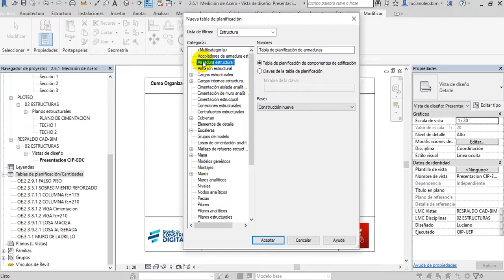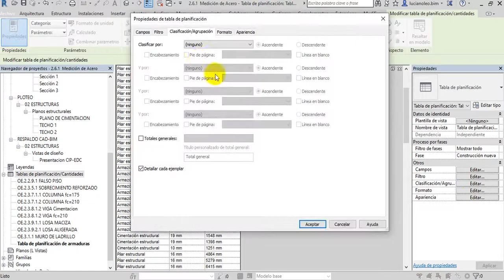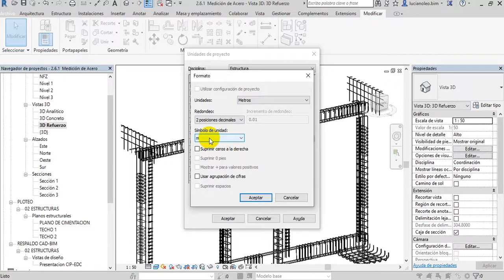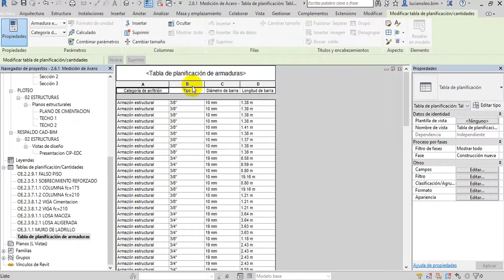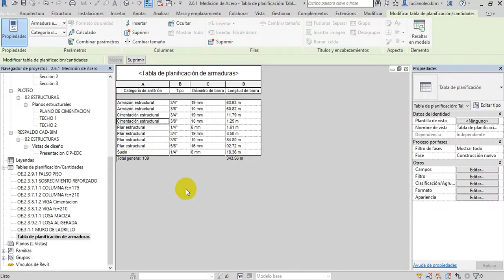MEB-M2-L1.11 | Medición de acero